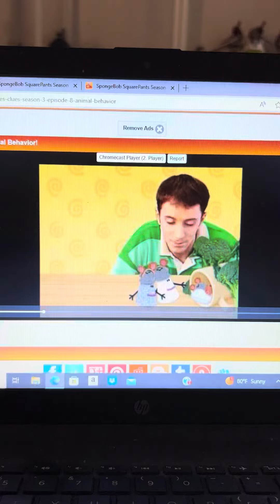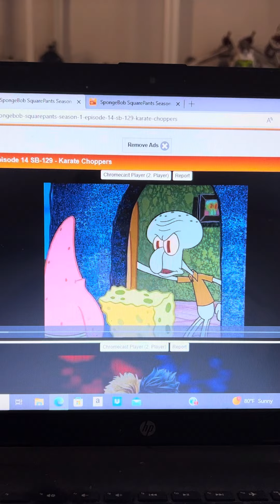Squidward Plays Tricks On Steve About Stupid Black And White From Blues Clues Animal Behavior